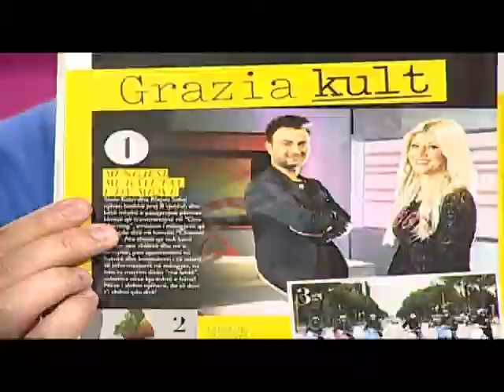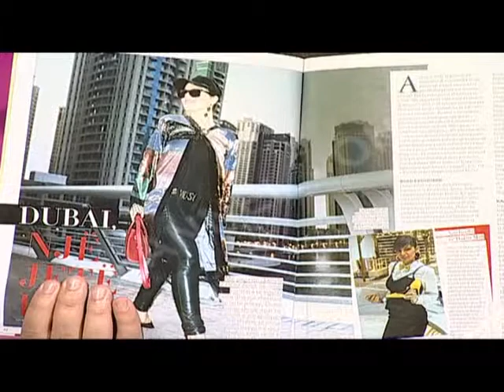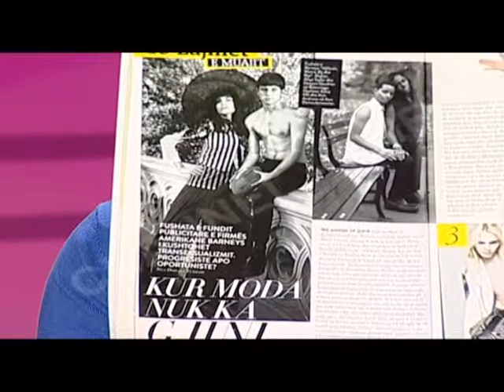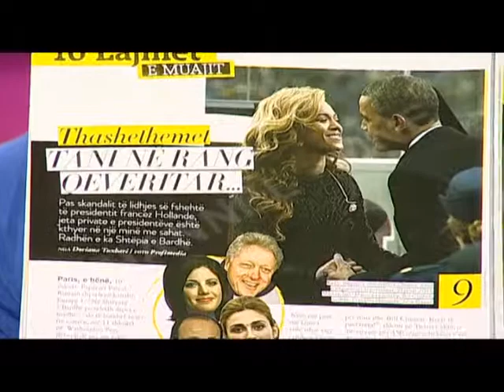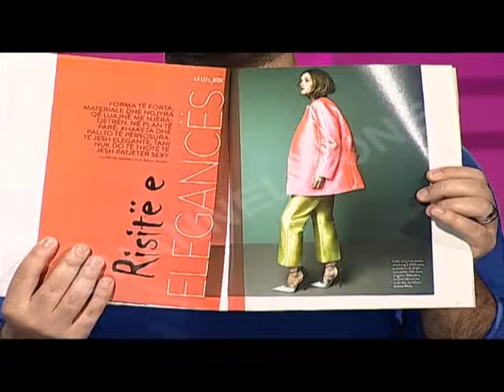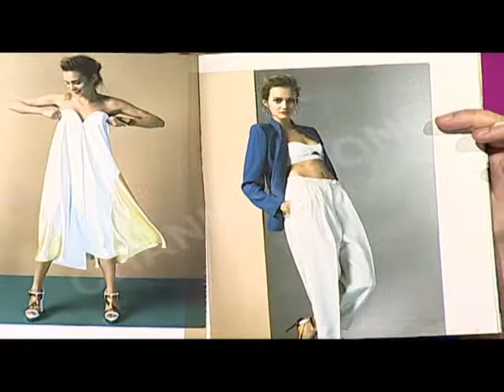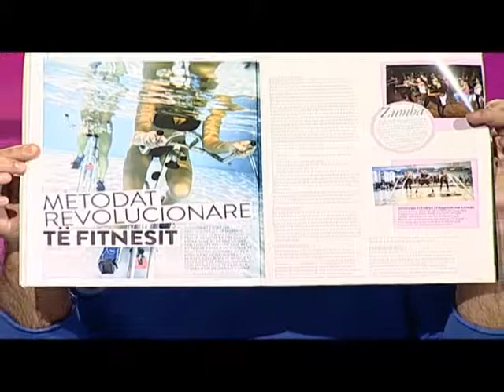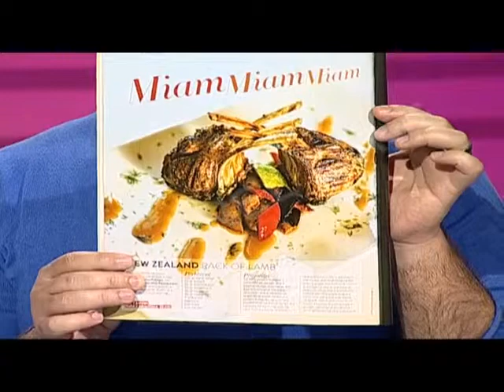Elda Laze, e ftuar në "One Morning"